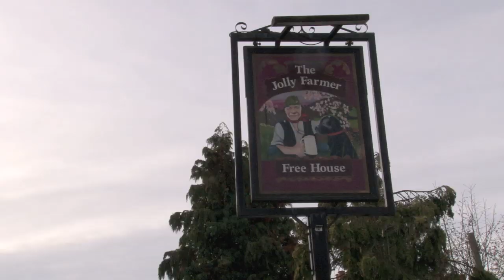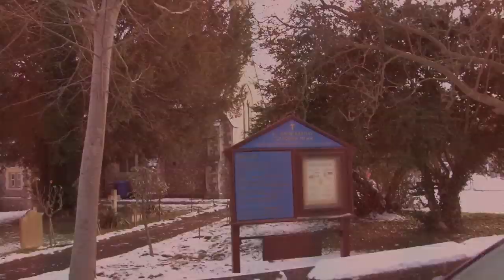Kaffirs of Cookham Dean Boxing Day games 2010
Annual fun and games event, this year in the snow, in the lovely village of Cookham Dean in Berkshire.
Organised by The Kaffirs of Cookham Dean, a local charitable organisation.